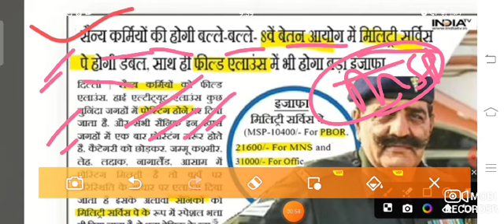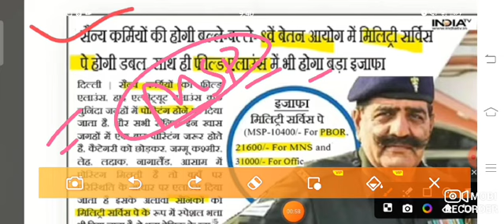गुड न्यूज, OROP-2 पर PCDA और कोर्ट का तोहफा DA/DR | OROP-2 ARREAR जारी! Equal MSP & 8th CPC